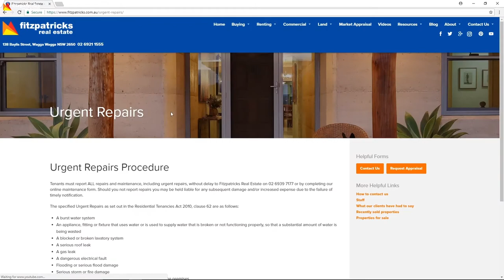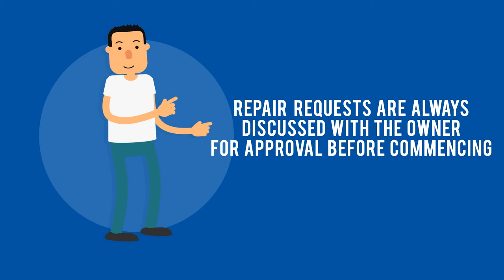I Need Something Repaired, What do I do?